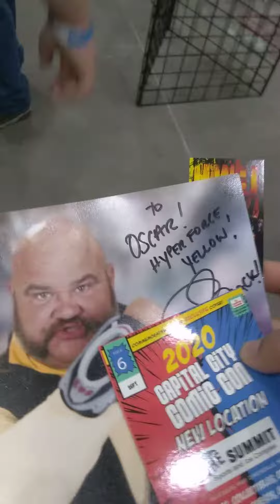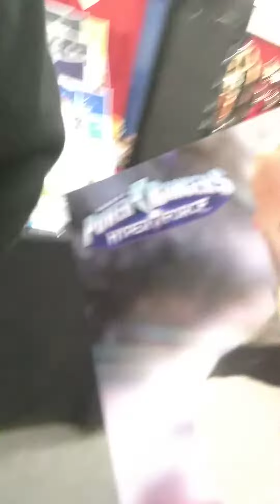Day 1 at comic Con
Hey there guys i just got a autograph signed form Paul Schrier aka bulk this was awesome and I got to meet Patrick Warburton who voice as Joe Swanson sheriff Bronson and all of his other cartoon character stay tuned for tomorrow and Sunday for day 2 and day 3